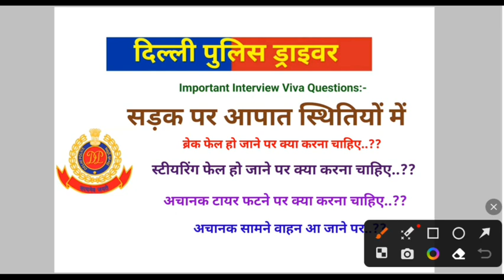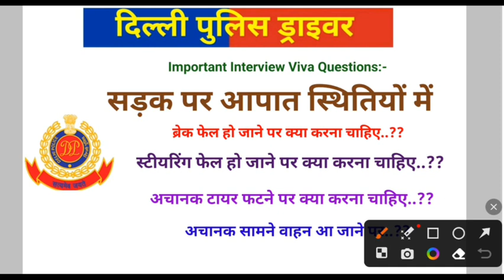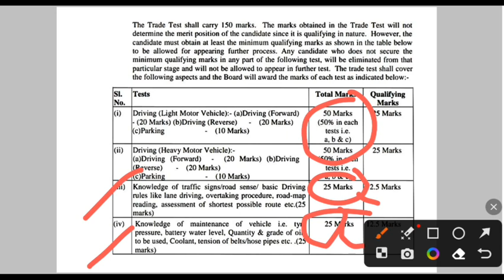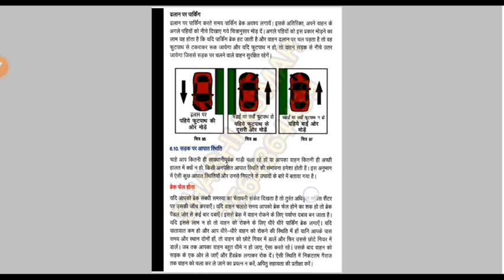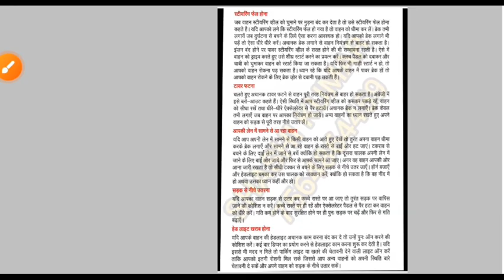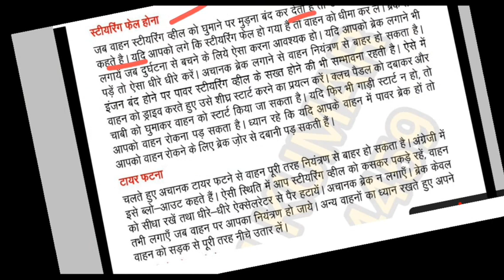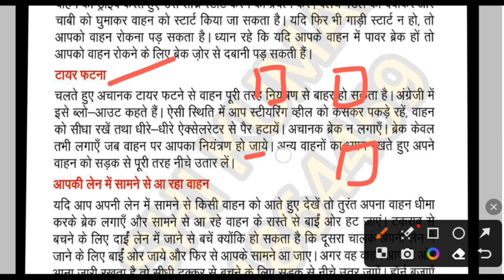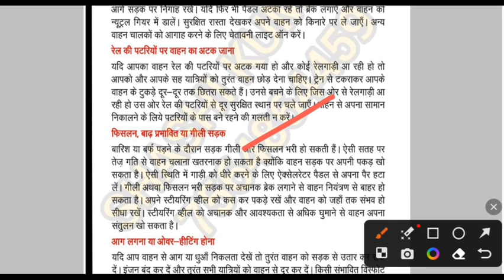Delhi Police Driver Viva Class Interview Break fail Stearing Fail Tyre Blast Delhi Police Trade Test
Delhi Police Driver Driving Camp Delhi

Delhi Police Driver Viva Class 9 Interview Driving Rules Left & Right Road Rule Delhi Police Trade Test

Delhi Police Driver Interview Viva Class 8 Driving Rules Mirror Signal Rule
Delhi Police Driver Driving Trade Test Date
Delhi Police Driver Interview Class 8 Driving Rules Questions Mirror Signal Rule Driving Test Delhi
Delhi Police Driver Driving Rules Interview Questions
Two Second Rule
Tyre and Tarmac Rules

अपने वाहन को स्टार्ट करने से पहले क्या क्या जांच करें।
Driving Rules

Delhi Police Driver Interview Driving Rules Interview Questions
एक अच्छे Driver के गुण

Delhi Police Driver Interview Class 4 Driving Rules Interview Questions Delhi Police Driving Test

Delhi Police Driver Interview 50 Mark's ki taiyaari kaise kare

Delhi Police Driver Interview Class
Delhi Police Driver Engine (इंजन) Important Interview Questions
Delhi Police Driving Test Camp
Delhi Police Driver Training Camp
Delhi Police Driver Interview में पूछे जाने वाले Questions
Delhi Police Driver Interview में Engine से पूछे जाने वाले Questions
Delhi Police Driver Interview में बार बार पूछे जाने वाले Questions
Delhi Police Driver Driving ka taiyari kaha se kare
Delhi Police Driver Interview ka taiyari kaha se kare
Delhi Police Driver Interview Class मौखिक परीक्षा
Delhi Police Driver Physical Test कब होगा।
Delhi Police Driving Skiil Test Interview  कब होगा
Delhi Police Driver Driving Skiil Test की तैयारी कैसे करे
Delhi Police Driver Driving Skiil Test के लिए best Camp कौन सी है
Delhi Police Driver Driving Skiil Test Interview मौखिक परीक्षा Book 📚 कहा से पढ़े
Delhi Police Driver Interview best Book
Delhi Police Driver Final Cut off क्या जाएगा
Delhi Police Driver Interview Book 📚
Delhi Police Driver Driving Skiil Test best Driving School